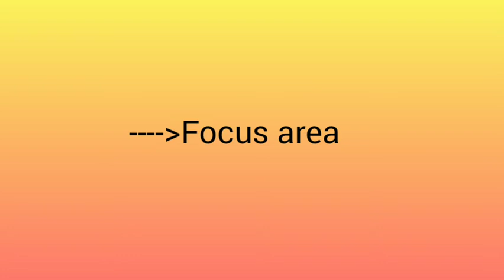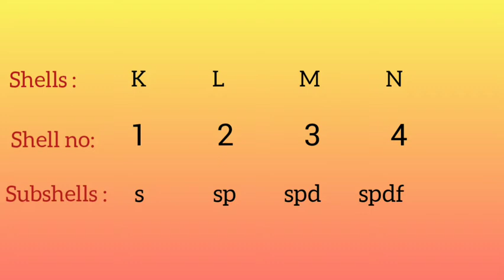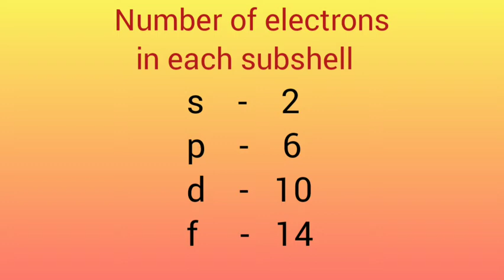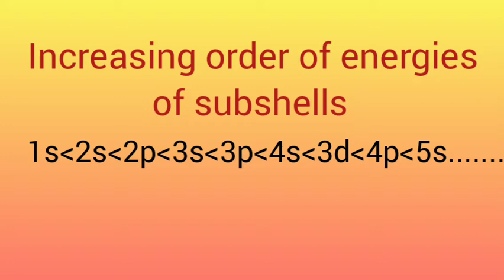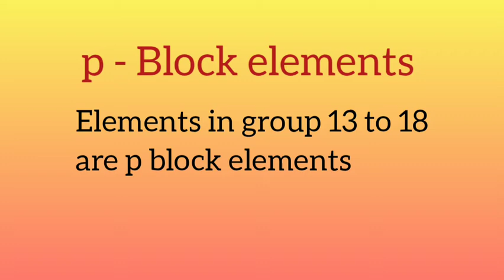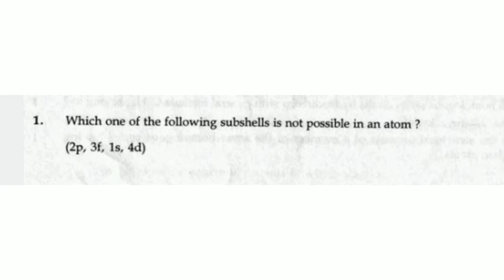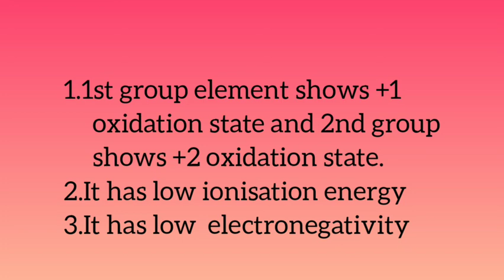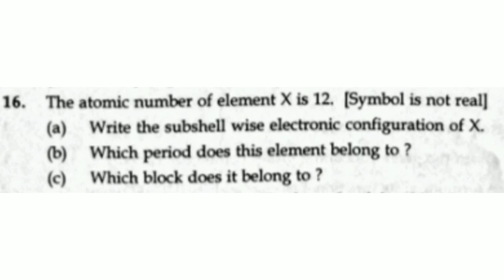17 മിനിറ്റ് കൊണ്ട് പാഠം മുഴുവൻ പഠിക്കാംFocusArea sslc 2022#PeriodicTable&ElectronicConfiguration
Focus Area 2022 Chemistry Chapter 1#0Periodic table and electronic configuration